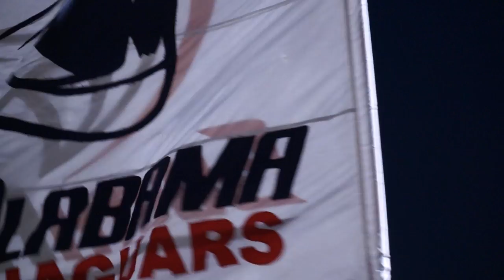JagNationTV's Images of the Year 2015-2016 South Alabama Jaguars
Songs:
Be Somebody - Boyce Avenue
Kings & Queens - 30 Seconds to Mars

for daily videos. We strongly recommend using as your go-to source for all South Alabama Athletic videos. Follow @JagNationTV on Twitter.

For more information about South Alabama Athletics, check back